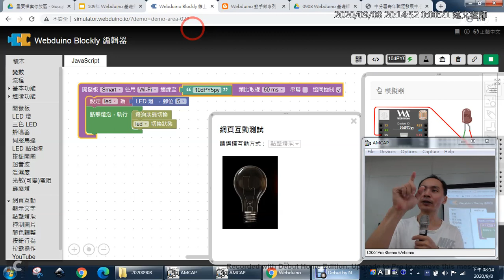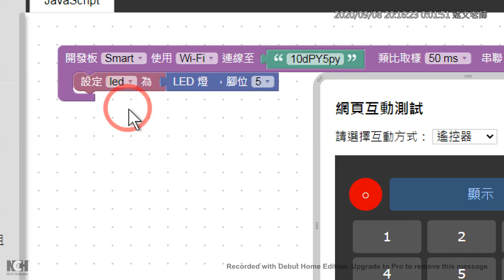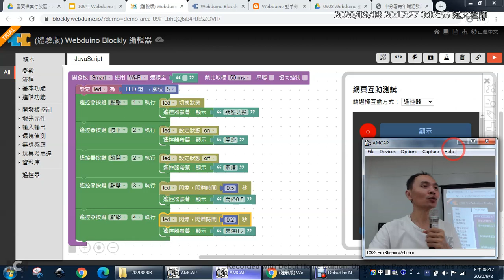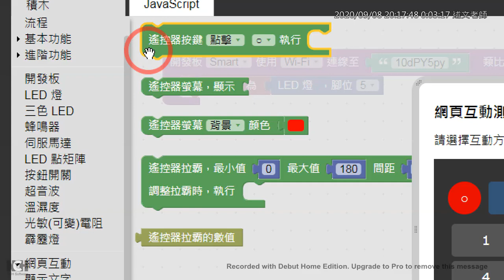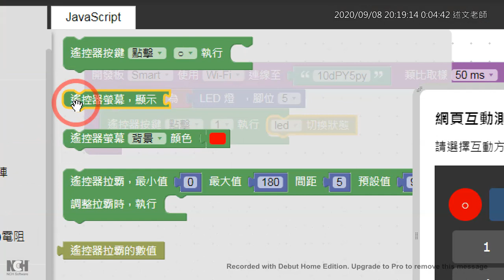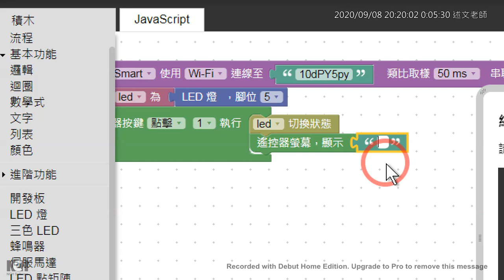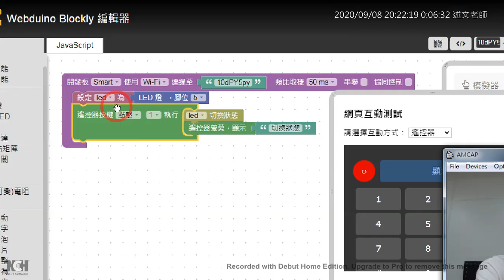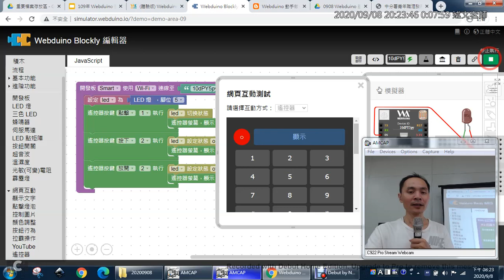07：「遙控器」遙控 LED 燈